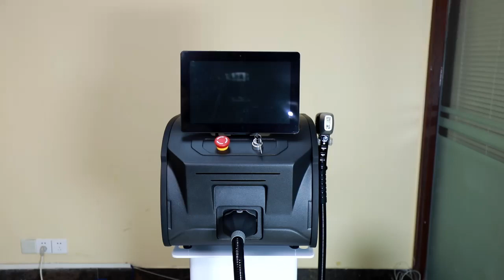How to install a portable 808nm diode laser hair removal machine?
New style launching! With touch screen handle!

*Professional Portable Diode Laser
*Compact design, stable technology, low running costs
*Flexible and economic due to transportation allowance
*Plug & Play: no technician is needed
*Safe for Dark Skin (Oriental people)
*Applicable for Thick & Thin Hair
*Long durability with the stable energy source